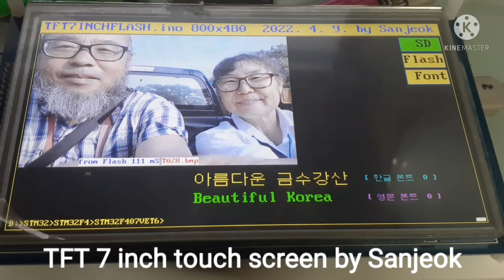TFT 7 inch touch screen by Sanjeok